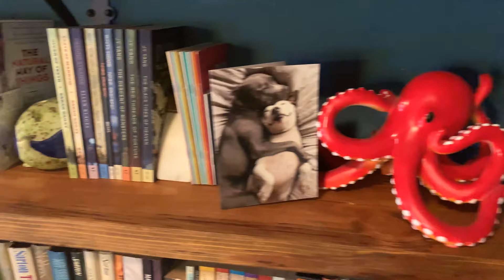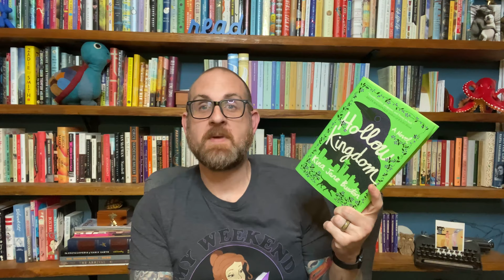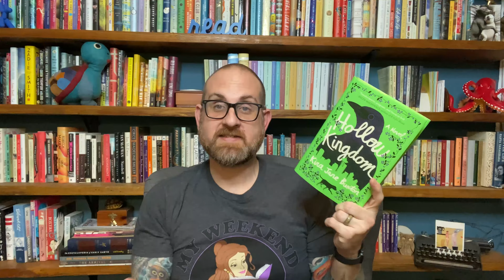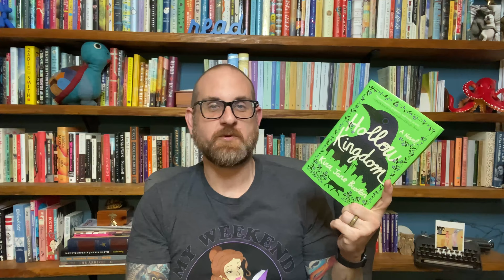Read and Reviewed # 23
Hello Everyone! It seems like I have not done a Read & Reviewed in a long time - and that is true. But I have been reviewing books that I have been reading. But today I will talk about 3 more books I have read in 2019. And, to be honest, all 3 are worth your time! So let’s get started.

99 cent shipping in the US!

Book Discussed
A Fist or a Heart by Kristin Eiriksdottir (Amazon Crossing)
Hollow Kingdom by Kira Jane Buxton (Grand Central Publishing)
How We Fight for Our Lives by Saeed Jones (Simon & Schuster)